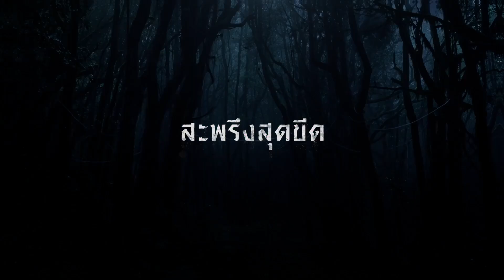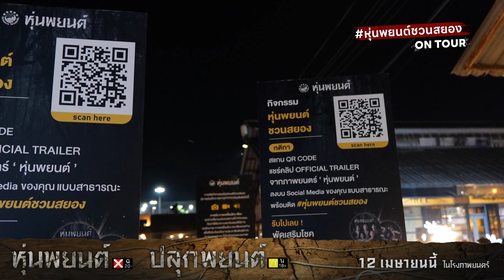สะพรึงสุดขีด กรี๊ดให้ลั่น 12 เมษายนนี้ ในโรงภาพยนตร์หุ่นพยนต์ ฉ.20-ปลุกพยนต์ น.18+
สะพรึงสุดขีด กรี๊ดให้ลั่น
กวาดความหลอนทุกพื้นที่กว่า 11 สถานที่เช็คอินสยอง
มาร่วมกันท้าทายกัน
12 เมษายนนี้ ในโรงภาพยนตร์
หุ่นพยนต์ ฉ.20
ปลุกพยนต์ น.18+